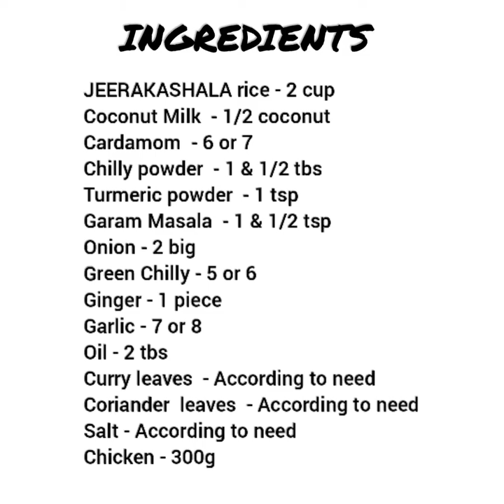Keema Adukkorotti / Malabar Snack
Malabar Adukkorotti with Chicken. It's a snack and also a dinner. Let's everyone try it.

Ingredients :

1. Jeerakashala Rice - 2 cup
2. Coconut Milk - 1/2 Coconut
3. Cardamom - 6 or 7
4. Chilly Powder - 1 & 1/2 tbs
5. Turmeric Powder - 1 tsp
6. Garam Masala - 1 & 1/2 tsp
7. Onion - 2 big
8. Green Chilly - 5 or 6
9. Ginger - 1 piece
10. Garlic - 7or 8 cloves
11. Oil - 2 tbs
12. Curry Leaves - According to need
13. Coriander Leaves - According to need
14. Salt - According to need
15. Chicken - 300g

Malabarsnack
Ifthar snack
Coconut milk with rice batter
Spicey Chicken filling

Easy recipe